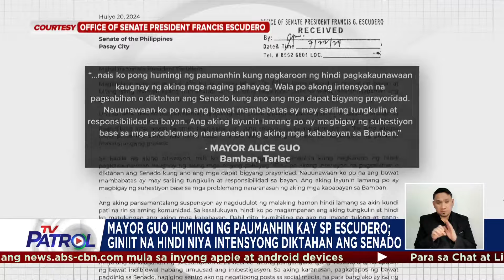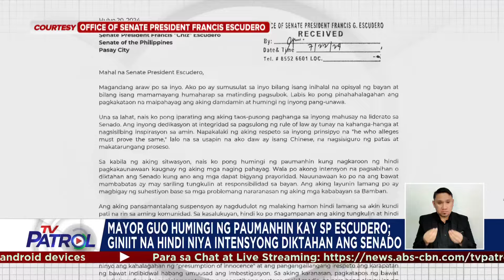PAGCOR pinag-aaralan ang susunod na hakbang sa POGO ban | TV Patrol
Pinag-aaralan na ng PAGCOR ang magiging hakbang nito matapos ideklara ni Pangulong Ferdinand Marcos Jr. na bawal na ang mga POGO sa bansa.